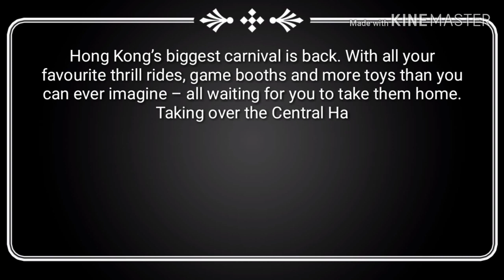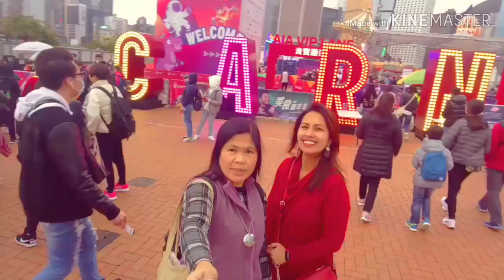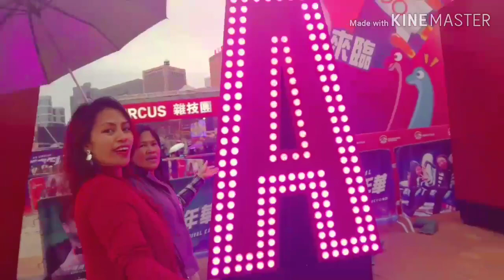AIA CARNIVAL HONGKONG CENTRAL HARBOURFRONT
The AIA Carnival, formerly the AIA Great European Carnival is an annual event which takes place at the Central Harbourfront, Hong Kong. The Carnival is usually held in winter and spans the major holidays. It provides a number of amusement rides, attractions and skill games